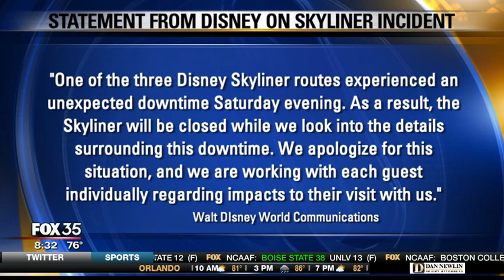Disney Skyliner gondolas piles up, causes evacuation and closure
The gondolas were evacuated Saturday night and remained closed into Sunday morning as Walt Disney World investigates.